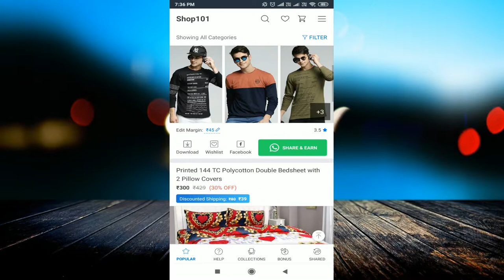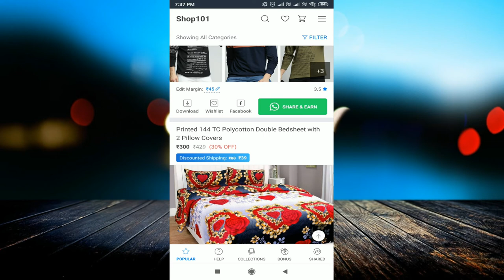How To Start Reselling With Shop 101 And Earn 1 Lakh Per Month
linked site.